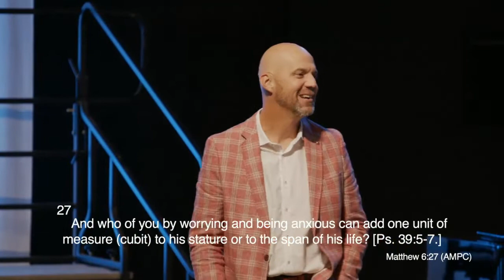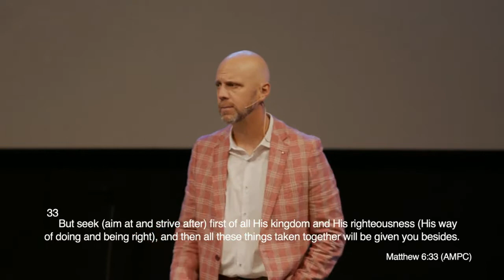2021-11-07 Understanding the Power of God, part 16 - Spiritual Awareness